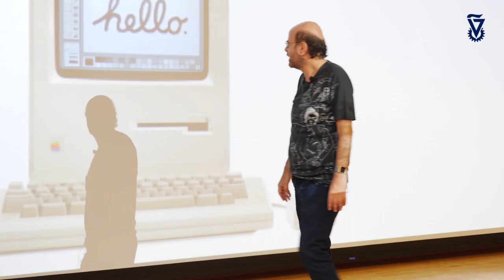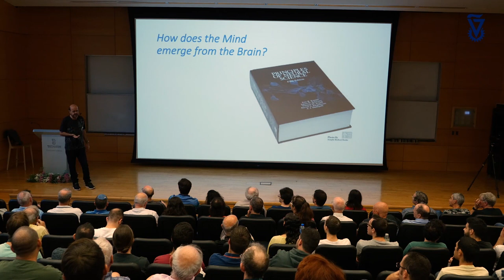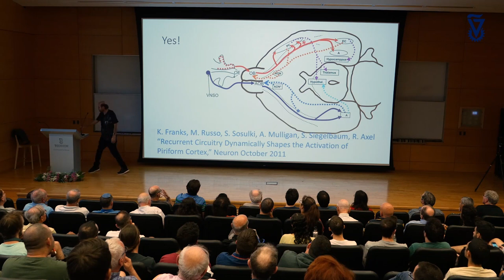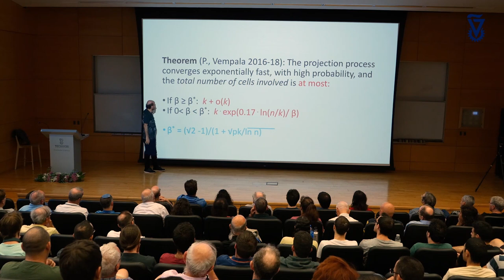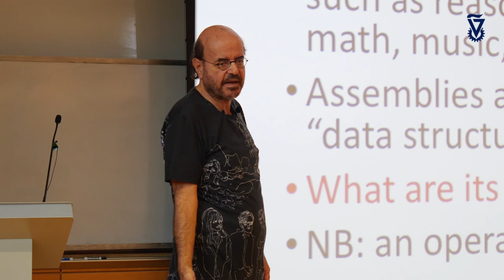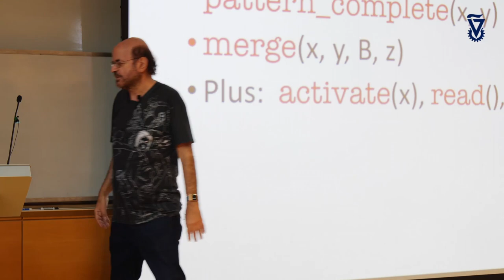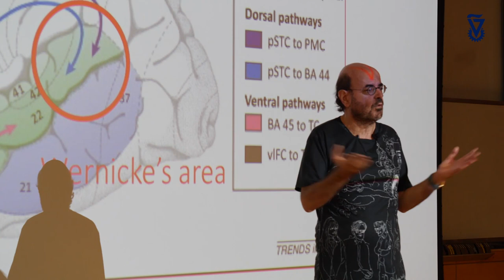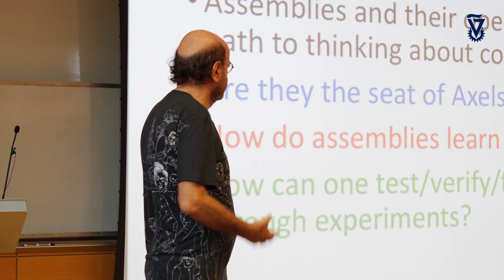Prof. Christos Papadimitriou A Calculus for Brain Computation Technion Harvey Prize Laureate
Lecture by Prof. Christos Papadimitriou Technion 2018 Harvey Prize Laureate for his contributions to computer science.

PROF. CHRISTOS H. PAPADIMITRIOU is considered the father of algorithmic game theory. He has taught at Harvard, MIT, the National Technical University of Athens, Stanford, UC San Diego, UC Berkeley and is currently the Donovan Family Professor of Computer Science at Columbia University. He is one of the leading scientists in the theory of computer science, and is best known for his work in computational complexity. In this context he defined levels of complexity that characterize important computational phenomena and paradigmatic problems in a variety of fields.

He has also contributed significantly to what he calls an “algorithmic lens” that is relevant to many fields, including biology and evolution, economics and game theory, artificial intelligence, robotics, networks and the Internet. Prof. Papadimitriou is a Gödel Prize winner (2012).